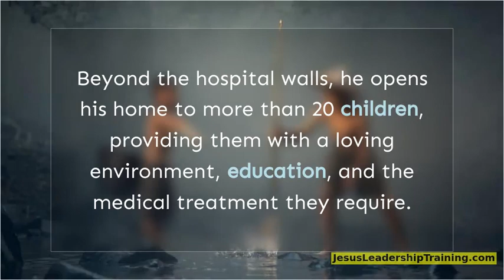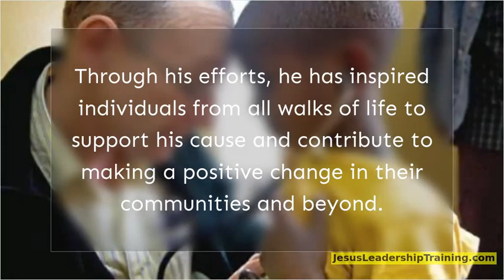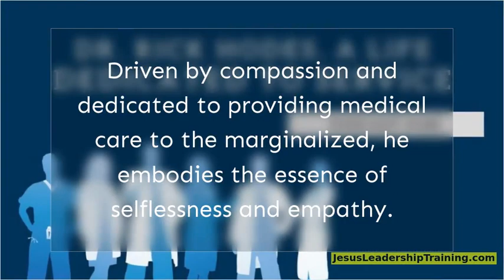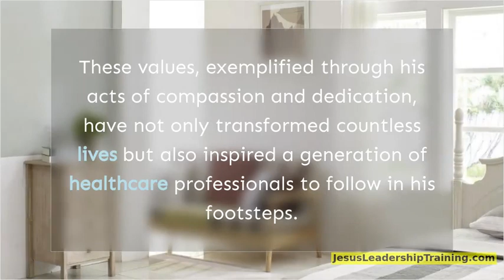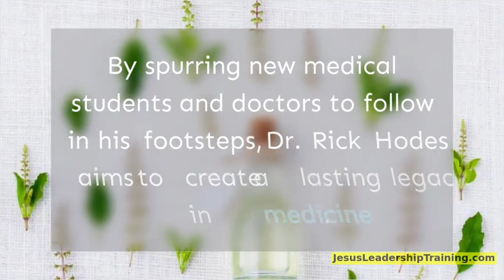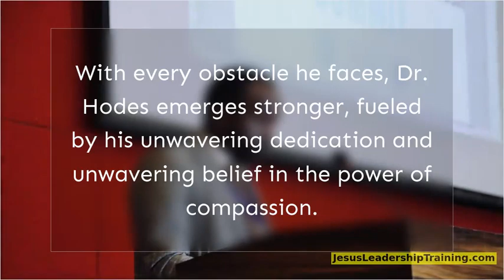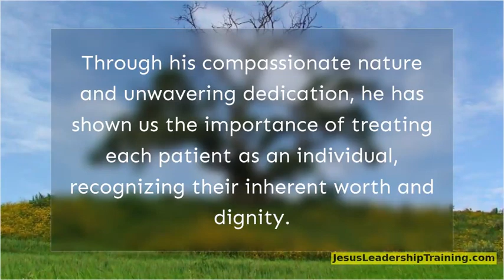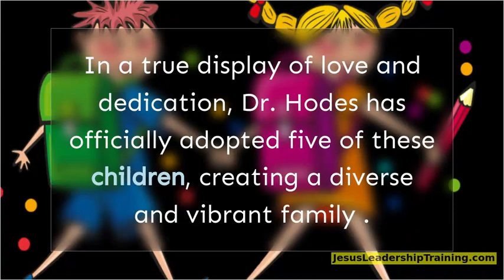Dr Rick Hodes a Doctor 's Dedication to the Marginalized